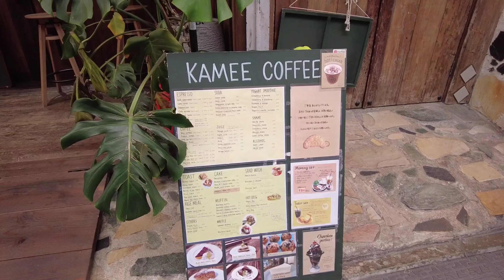[ENG SUB] Kyoto Shopping and Food Trip - Sanjo Dori Street | Japan Travel Vlog Soral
Let's explore Sanjo Shopping Street in Kyoto, Japan with me together with @jamimoyvlogs  on a walking and food tour! Immerse yourself in the unique culture that makes Sanjo Shopping Street so special.

For travel DISCOUNTS, sign up with Klook and get P150 OFF VOUCHER for your JR Pass, travel, tours, hotels, activities, and more!
Code: 5L9KG2

Please also follow Jamimoy!

Chapters:
0:00 Walking Tour
5:21 Food Trip